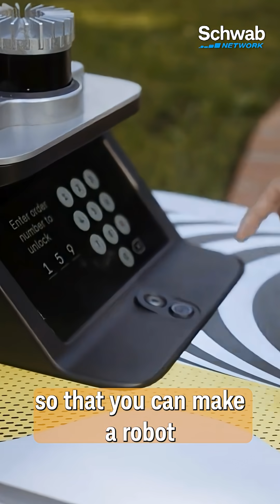SERV CEO: Expect One Million Delivery Robots in Next Few Years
Serve Robotics (SERV) CEO Ali Kashani tells investors to brace for the next wave of autonomous tech: delivery robots. He explains why you can see a million of them around 2030.